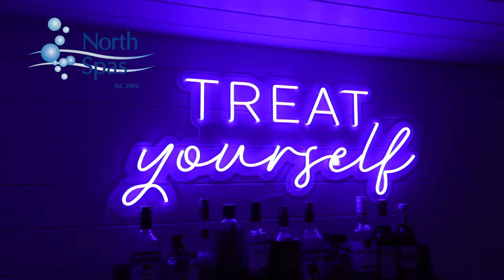Outdoor Living- Garden Transformation with Garden Bar, Hot Tub & Decking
This is the ultimate in Outdoor Living. We can offer everything from North Spas to transform your outdoor space into a perfect place to entertain, relax in an all American Hot Tub and pop yourself your favourite tipple from your bespoke Garden Bar.